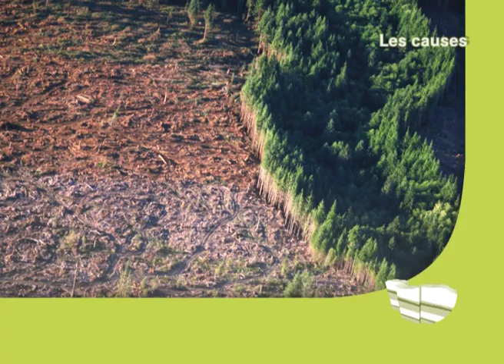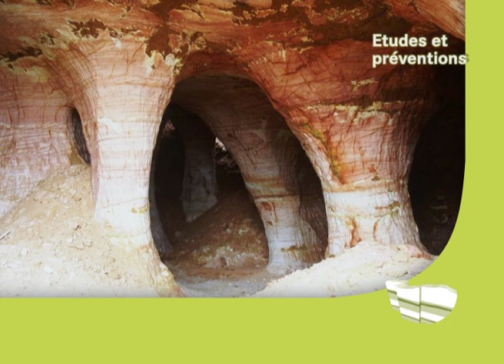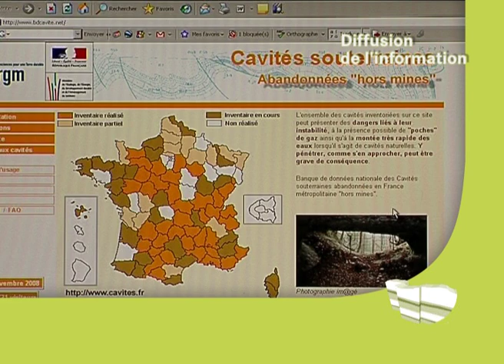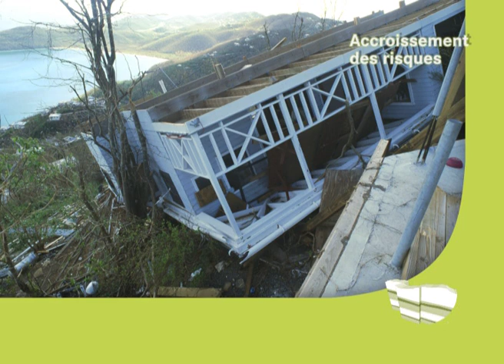La gestion des risques naturels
La gestion des risques naturels - film de vulgarisation réalisé à l'occasion de l'exposition La Terre et nous à la Cité des sciences et de l'industrie, du 16 décembre 2008 au 30 août 2009. © BRGM / Cité des Sciences et de l'Industrie